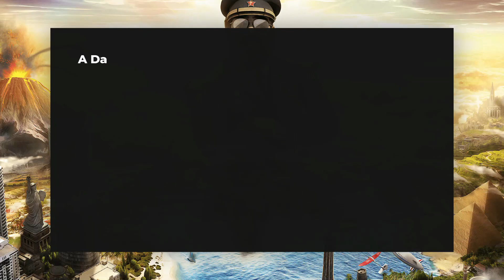TUKANG KORAN PENGHIANAT!! | Tropico 6 | Part 2 TAMAT